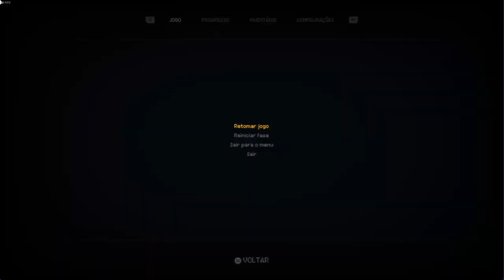INDIKA - Gameplay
Embarque em um jogo narrativo em terceira pessoa ambientado em uma Rússia alternativa do fim do século XIX onde visões religiosas conflitam com a dura realidade. INDIKA conta a história de uma jovem freira que parte em uma jornada de autodescoberta com um inusitado companheiro: o diabo.